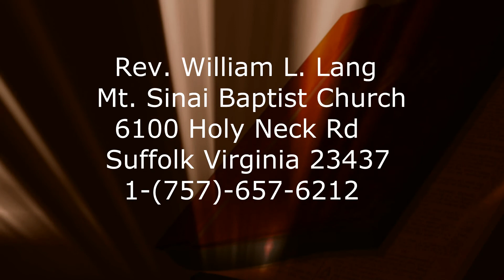Mt. Sinai Baptist Church (HOMECOMING) Rev. William L. Lang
Rev. William L. Lang (Homecoming)
Guest Pastor: Andre' Powell of Lebanon Grove Baptist Church
Filmed by: Anthony T. Carson